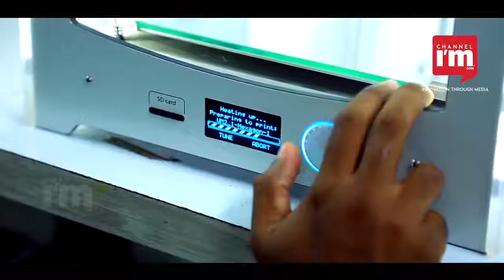Fab Lab –World class facility at Kerala Startup Mission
Kerala Start-Up Mission has setup FabLab to inspire people and entrepreneurs to turn their ideas into prototypes and develop new products by giving them access to a range of advanced digital manufacturing technology and tools.